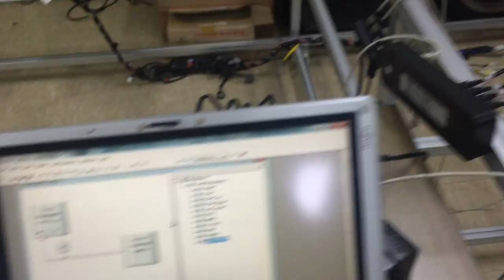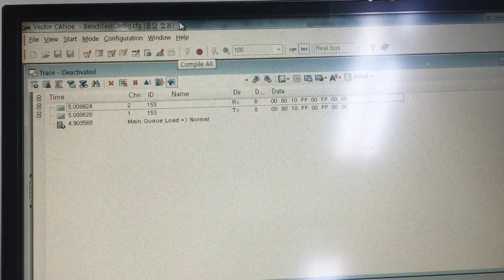CANoe v7.6 Configuration